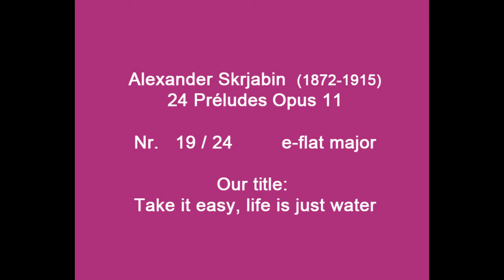Tartarov plays Skrjabin Preludes - Nr. 19/24 Opus 11 Take it easy, life is just water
Pianist: Jean-Jacques Hauser alias Tartarov was the leading ad hoc improviser in the style of the great masters.
One told him "let it be in the style of Beethoven" and you got a new bagatelle.
Video: Hannes Keller

INFO:
Alexander Nikolajewitsch Skrjabin   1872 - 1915   He is a direct follower of Fryderyk Chopin. Praising him and like him he  composed 24 preludes in all 24 tunes. He attributed a specific color to every tune. He had plans for a piano changing the color of the surrounding, accordingly. Alexander Skrjabin was a mystic. Art opened doors to a transcendent   world, in a way art was wizardry. He was very convincing in this. Today we call all this psychodelic experiences, not happening in a sort of paradise but in our hearts, brains and souls.  I believe that Skrjabins music is directly corresponding to the paintings of Odilon Redon 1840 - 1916.